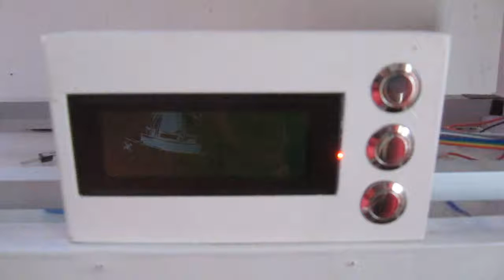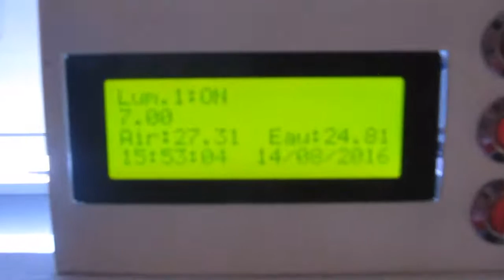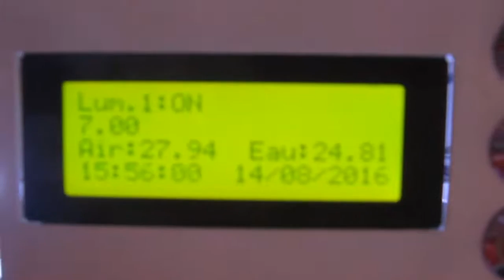Présentation de Rlieh, mon contrôleur d'aquarium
Rlieh est un contrôleur automatique d'aquarium/terrarium open source et open hardware (au maximum)
Rlieh signifie "Remote Location Ecostystem Intelligent Handler", et ce n'est pas du tout un acronyme inversé (bon ok, un peu. D'accord, totalement!)